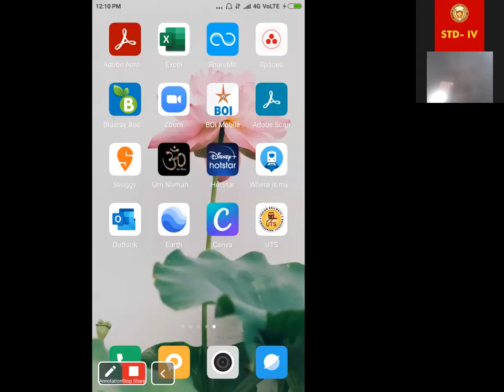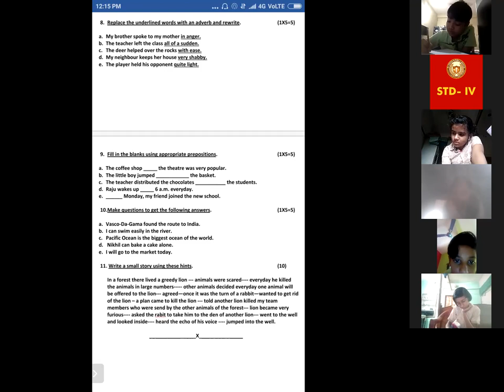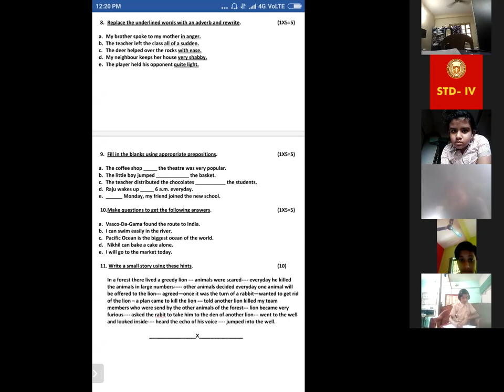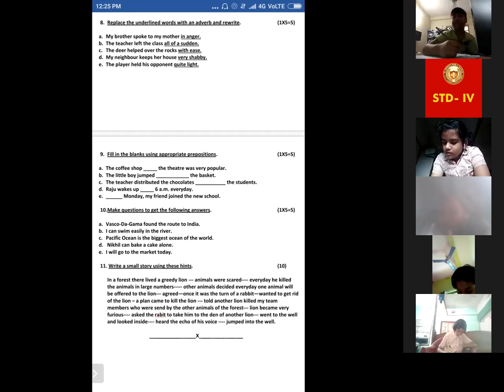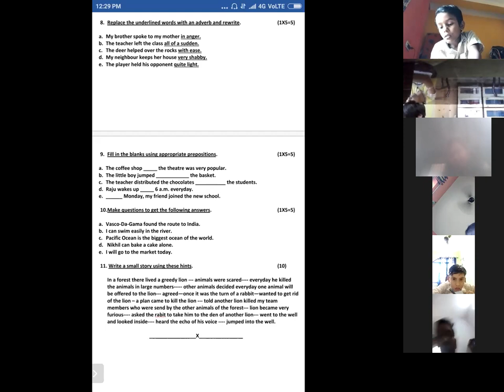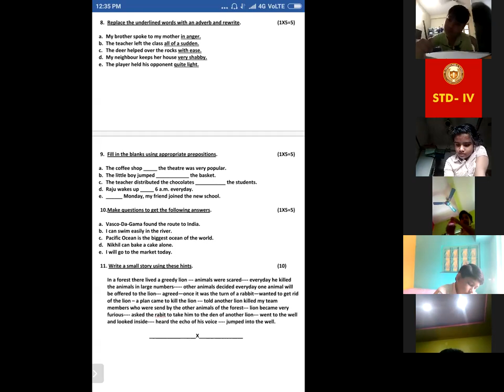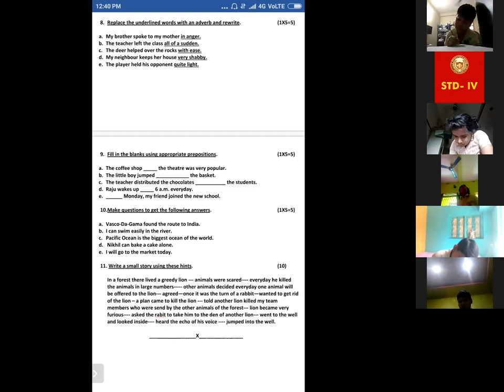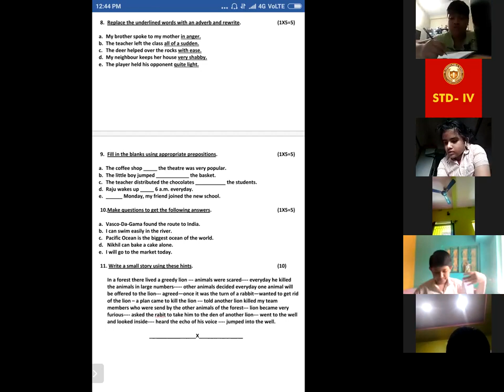23 04 2021 std iv maths CH 1